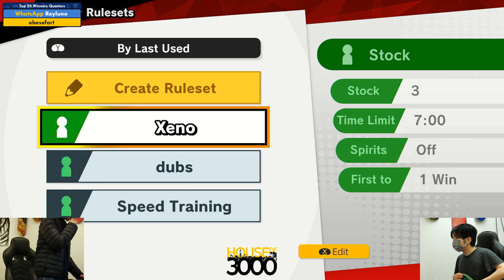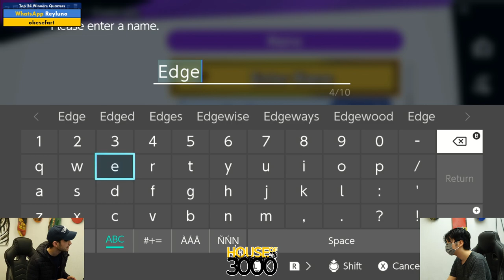Xeno341 Top 24 Winners Quarters Reyluno vs obesefart